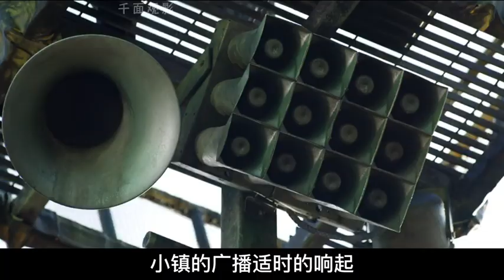當城市變成移動堡壘，未來蒸汽朋克時代的世界大戰即將來臨